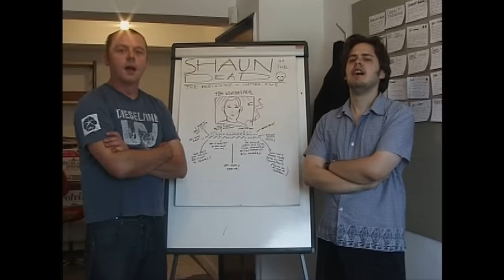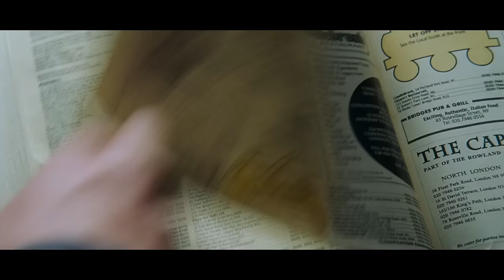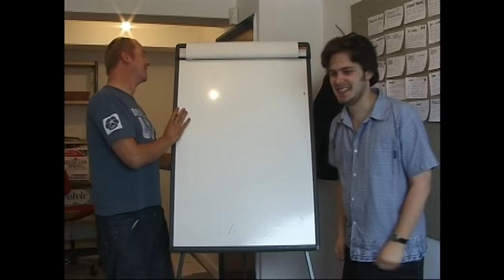this is the tightest comedy dialogue ever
From Spaced to Hot Fuzz to Baby Driver, Edgar Wright is one of the most original directors working today. His first feature film, Shaun of the Dead, holds up as a bonafide classic. It's not just a great zombie movie. It's an excellent comedy. Inspired by an episode of the 1999 sitcom Spaced, Shaun of the Dead reunites a ton of old collaborators, including Simon Pegg and Nick Frost, and Edgar Wright himself. Today I'll be looking at one of the main ways Pegg and Wright use repetition to construct a near-perfect script in Shaun of the Dead.

Written & edited by Danny Boyd